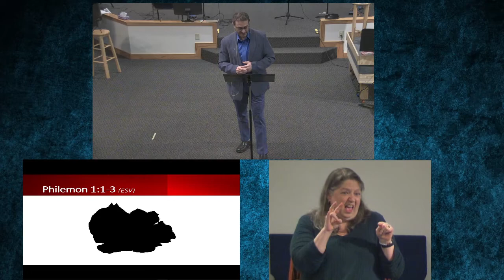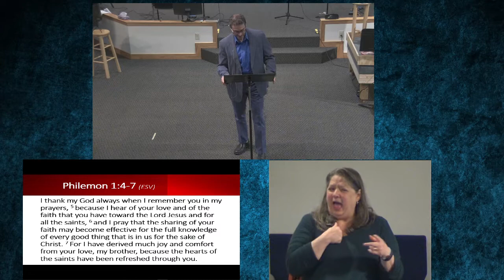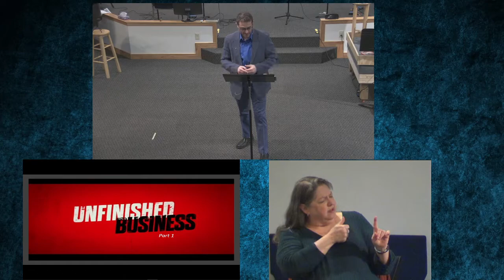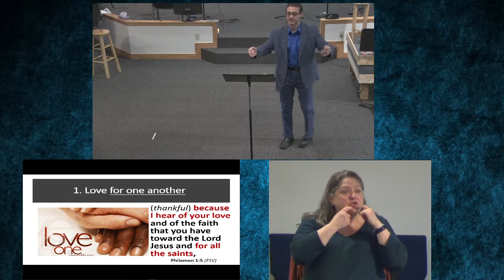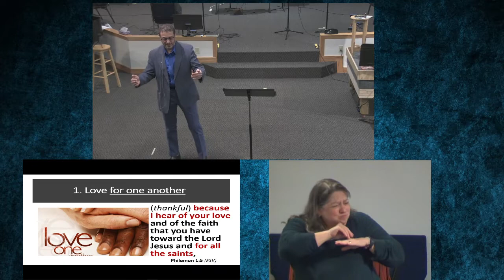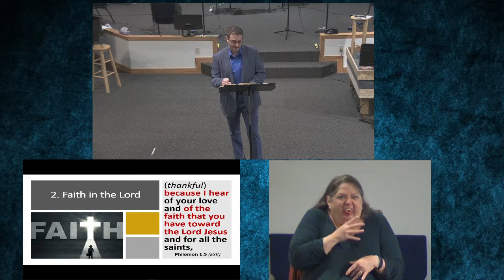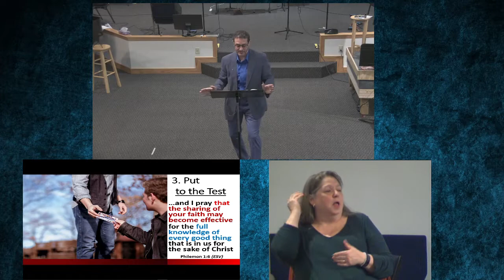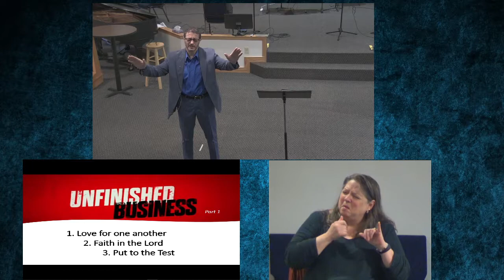Unfinished Business (part 1)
Rev Jay Olivo and ASL interpreter Dr Patti Stoudt

Unfinished Business
Philemon 1:4-7

Colossians 4:7-9, 1 Samuel 12:23

1. Love for one another - (thankful) because I hear your love and the faith that you have toward the Lord Jesus and for all the saints, (Philemon 1:5 ESV) , 1 John 4:20

2. Faith in the Lord - (thankful) because I hear  of your love and of the faith that you have toward the Lord Jesus and for all the saints, (Philemon 1:5 ESV)

3. Put to the test - …and I pray that the sharing of your faith may become effective for the full knowledge of every good thing that is in us for the sake of Christ (Philemon 1:6 ESV)